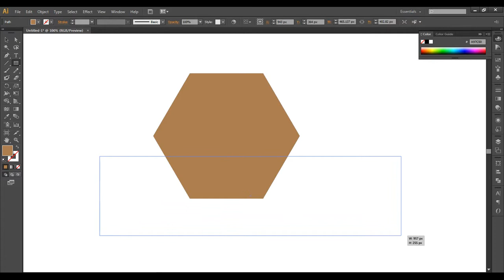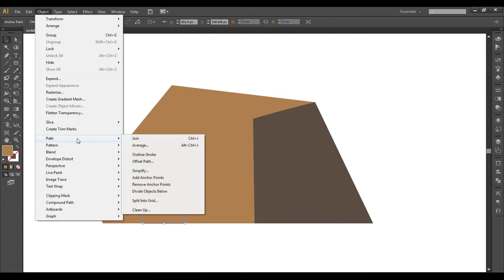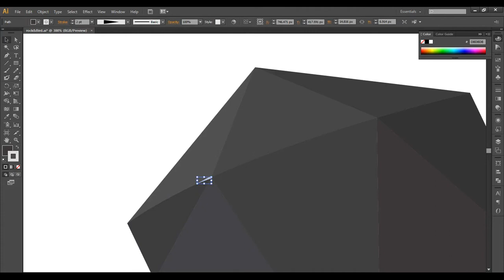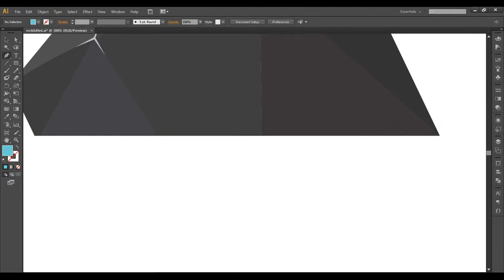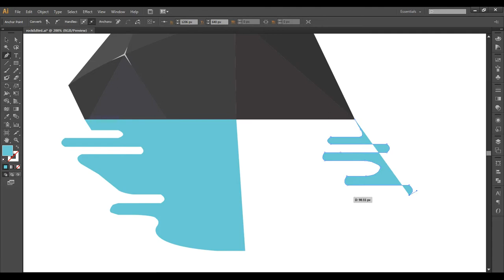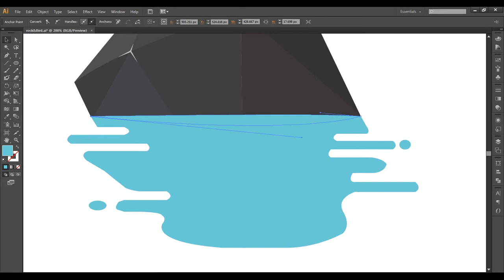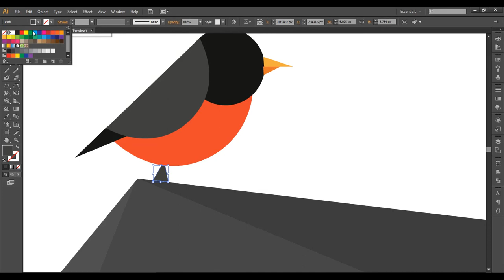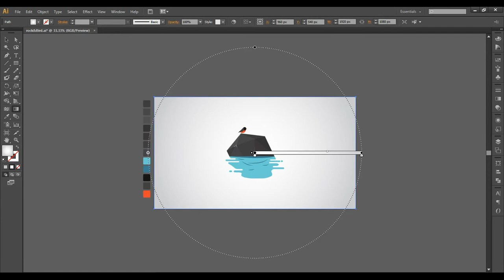Flat design | Illustrator Tutorial | by QURAISHI G D.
a new flat design with the help of Adobe Illustrator.

Happy watching : )
for any more details :